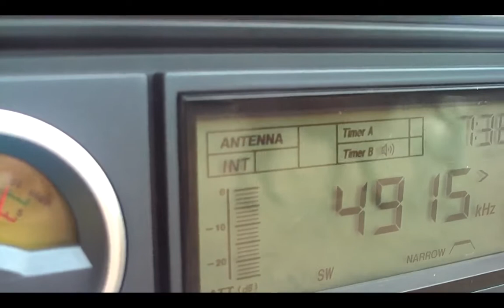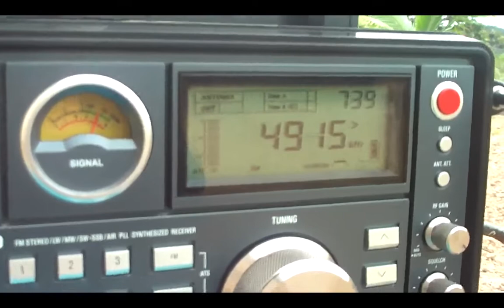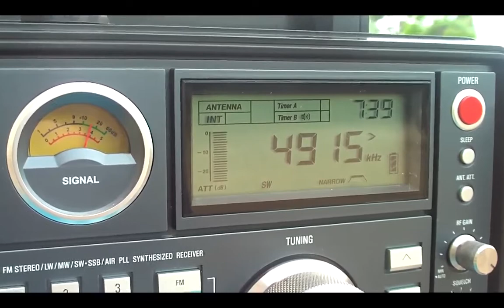4915 khz Radio Daqui , Goiânia , Goiás , Brazil received 535 KM